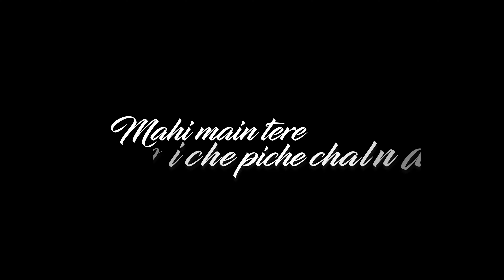Ve Mahi - Remix | DJ HARDIK | DJ Nishant | Animated Video